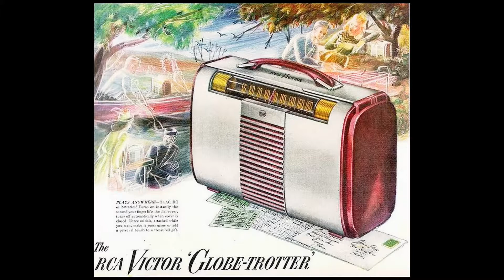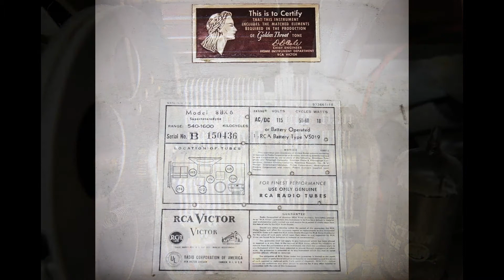1946: Streamline Design, Alu & Bakelit : RCA - Victor 8BX6 Globe Trotter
Aluminium Schalenbauweise in Anlehnung an die Flugzeuge der Zeit. Es handelt sich hier um einen hochwertigen Empfänger mit 6 Röhren und mit HF- Vorstufe!
Das Gerät spielt mit minimalen Eingriffen (4 Kondenstoren, 1 Wiederstand) gut, empfangsstark und mit kräftigem Klang.

Zu verkaufen in meinem Ebay Shop